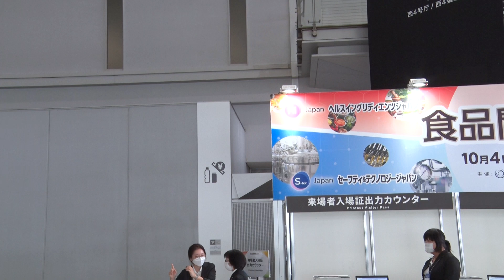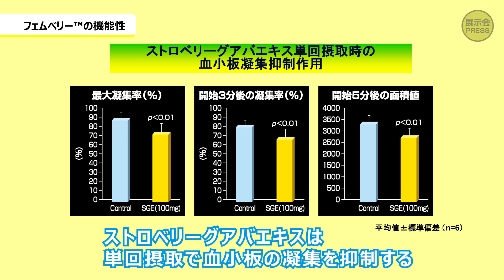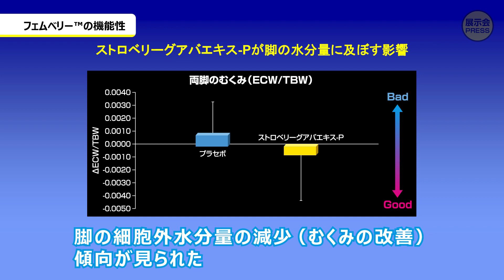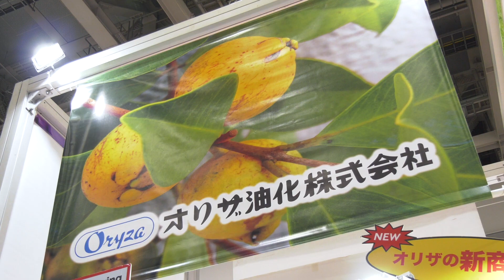オリザ油化【食品開発展2023】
食品開発展に出展していたオリザ油化株式会社様を取材しました！
冷え性・むくみ改善とバリア機能促進素材として
ストロベリーグアバエキス「フェムベリー™」展示会初お披露目！